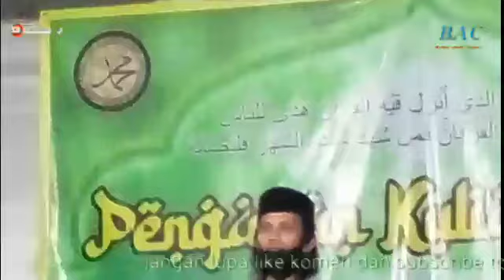ROHMAN#DOABUKAPUASAYANGKELIRU#.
@Eyang Rohaman/Ustadz Fedurohman gondrong#kuliah Subuh Doa buka puasa yg keliru.